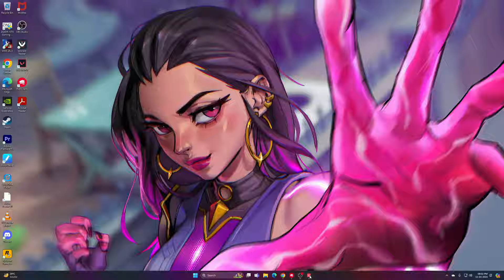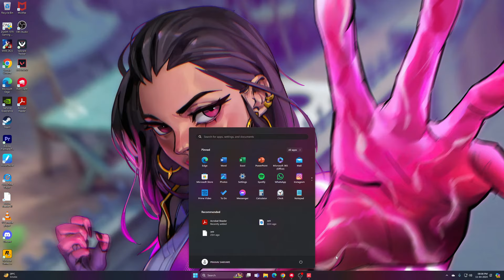Tatti gameplay mera nahi mere bhai ka 😜| PEA GAMING | Valorant Gameplay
Hey! PEA GAMING I hope you like this stream, we are all having fun together.

Get ready for the ultimate gaming thrill! In this mind-blowing Valorant gameplay, witness the thrilling clash of tactical minds and swift reflexes. Immerse yourself in the captivating online gaming world and unlock the potential of strategic shooting. Engage in heart-pounding battles against formidable opponents as you navigate through intense maps, showcasing your innate combat skills. Dive into the rich graphics, dynamic gameplay, and awe-inspiring weaponry that set this game apart. Prepare to embark on a thrilling adrenaline ride while experiencing the realistic Valorant gameplay that will satisfy your gaming desires.